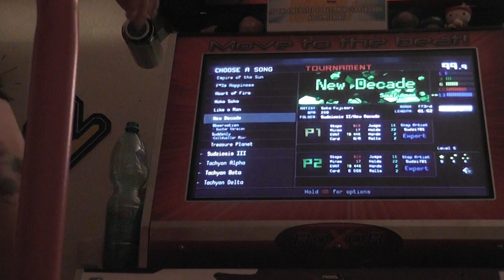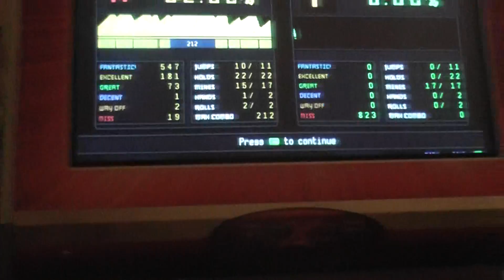Mary - New Decade - Sx13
I usually suck at that kind of songs. But i had a good day.